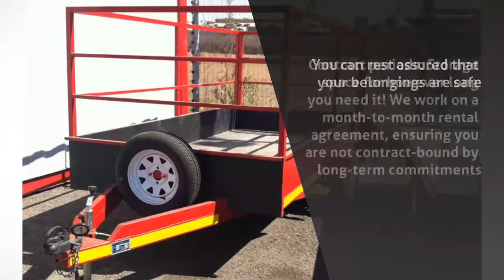Marine Containers in Alberton - Store-x Self Storage Johannesburg Alberton - InfoIsInfo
Store-x Self Storage Johannesburg Alberton, Marine Containers in Alberton.

Self Storage ExCellenCe Guaranteed!! Simple Storage Made Easy!!

Free Trailer hire when you store with us!!

Easy access: You are able to access your unit – and your possessions – any time during office hours or after hours by arrangement.

A safe environment: Every security feature available! Each unit provides a dry, dust-free and fire-protected environment. The most stringent security arrangements protect our premises. You can rest assured that your belongings are safe.

Contract periods: Storage space for however long you need it! We work on a month-to-month rental agreement, ensuring you are not contract-bound by long-term commitments. You can change the duration of your contract too when life gets in the way or circumstances change.

Container Hire and Container Sales also available!!!